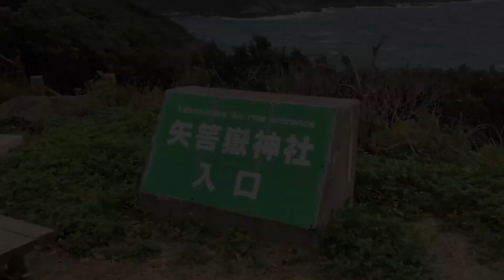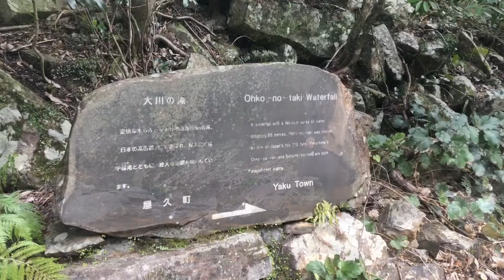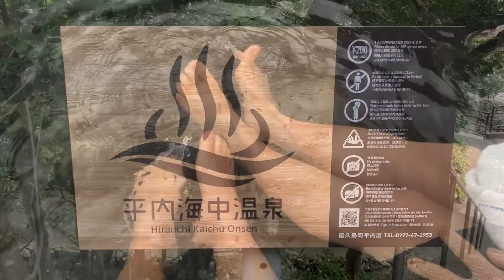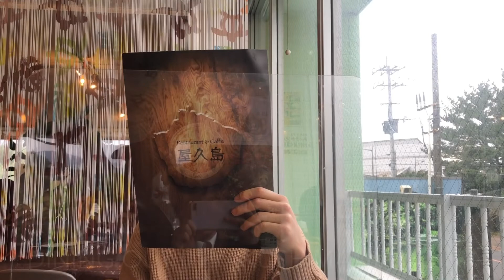Around Kyushu: Hidden Gem of Japan YAKUSHIMA ISLAND (MOSS FOREST) + Jomonsugi Trek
Getting around Yakushima via Rent-a-Car
From Miyanoura Port
📍Isso Beach
📍Isso Lighthouse
📍Yahazudake Shrine
📍Inakahama Beach
📍Yakushima Lighthouse
📍Seibu-Rindo Forest Path
📍Oko-no-Taki
📍Nakama ガジュマル
📍Yudomari Onsen
📍Hirauchi Kaichu Onsen
📍 Senpiro-no-Taki
📍 Anbo River
📍Pillow shaped lava Rocks at Tashiro Coast
Back to Miyanoura Port
plus a glimpse of our trek to Jomon Sugi 🌲